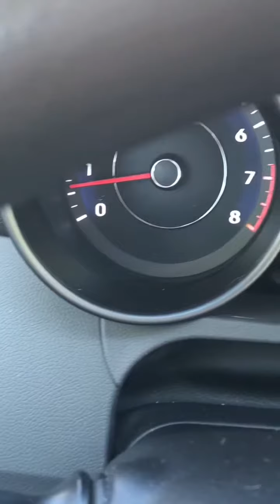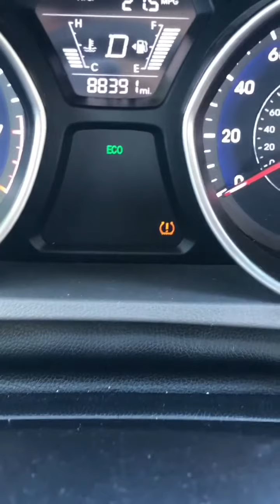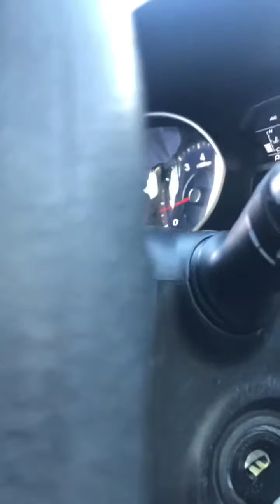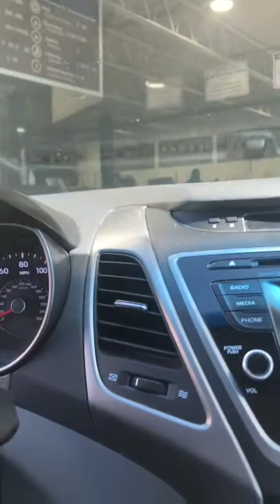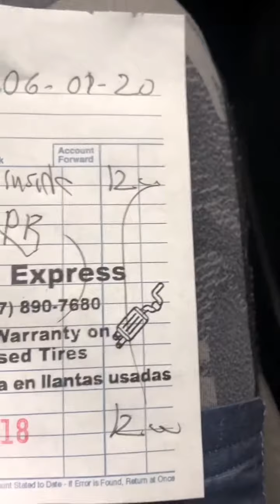Llantas Para Tu Carro Por Solo $20 Dollars? 😱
Video para mi Canal de Youtube sobres lugares en Indianapolis donde puedes conseguir llantas usadas para tu vehículo.